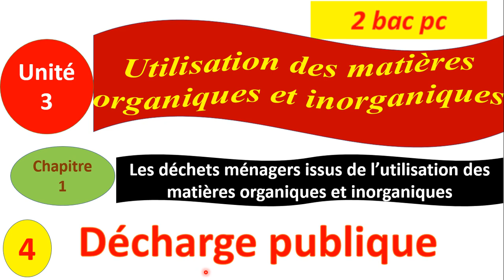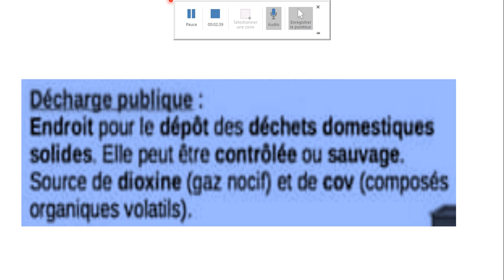unité3:utilisation de la matière organique et inorganique chapitre1 gestion des ordres ménagers(4)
Troisième partie: Utilisation des matières organiques et inorganiques

Cours (Pour professeur):

Chapitre 1: Les déchets ménagers issus de l’utilisation des matières organiques et inorganiques
Chapitre 2: Les pollutions issues de la consommation des produits énergétiques, de l’utilisation de la matière organique et inorganique dans les industries chimiques, alimentaires et minérales
Chapitre 3: Les matières radioactives et l’énergie nucléaire
Chapitre 4: Contrôle de la qualité et de la salubrité des milieux naturels